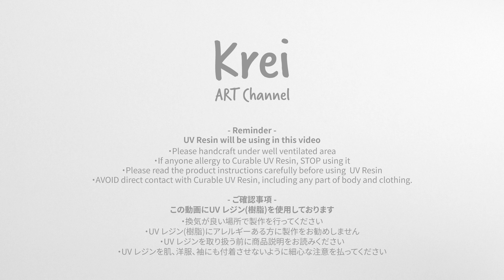【しUV レジン】DIYでドライフラワーを使ってイヤリングを作りました〜♪ UV Resin -DIY Dried Flower in UV Resin Earring!!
【Music】
初恋 written by sakunoken